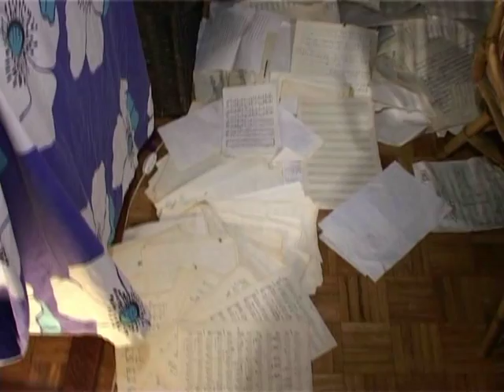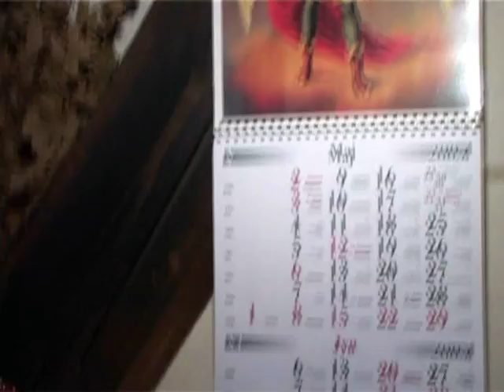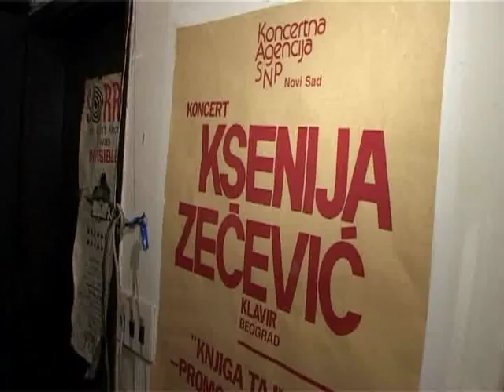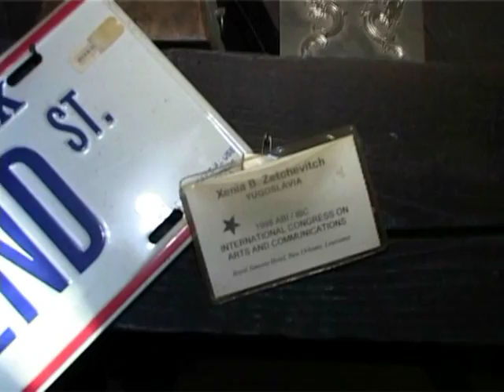Ksenija Zečević 1956 -2006g. kompozitorka- intervju INMEMORIAM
TV emisija "EGO"
Autor i voditelj :LJUBIŠA STEFAN VELIČKOVIĆ
(c)2006
Ksenija Zečević poznata srpska pijaniskinja i kompozitorka poznata i po konponovanju filmske i dramske muzike,poreklom iz čuvene italijanse muzičke porodice Gergeta Borgezi.Diplomirala u Beogradu na FMU i magistrirala a u Parizu u Antverpenu  se usavršavala,Prvu kompoziciju je napisala u petoj godini.Autor stotinak muzičkih dela koja su izvodjena širom sveta:Njujork..Tel Avivu..Velikoj Britaniji.Od 1988 se nalazi u svetskoj enciklopediji  Who is who in Music internacionalnog enciklopedijskog centra Kembridž.
Komponovala je i za filmove:Daleko nebo,Timočka buna,Bolje od bekstva itd.
Ovaj intervu sa Ksenijom sam snimio neposredno pred njenu smrt u njenom stanu u Beogradu2006 god...Dočekala me je na svojim vratima kao "Crna Hajdi"..sa kikicama..u vrlo pripitom stanju..mozda i pod nekakvim narkoticima..neznam...Dve lutke koje su bile u uglovima dvoseda nam je predstavila kao svoje ćerke..pomalo zbunjen počeo sam sa snimanjem intervjua..u početku agresivana..kasnije sve prijemčivija za razgovor ,Ksenija je otvorila delić sebe ..koji me je ostavio u dubokom razmišljanju...posle snimanja..gde sam,posle toga sedeo sat ... u svojoj kancelariji u palati Beograd na desetom spratu..sam..pred isključenim monitorom...Stasno suočenje..priznanje..i  zivotne istine kroz njen zivot..velika samoća i patnja..neuzvraćena ljubav..jedno biće koje nije uspelo da se dovoljno izbori sa okolnodtima same sredine u kojoj je stvarala.Obzirom da već unazad 30 godina ,a i više , su naši veliki talenti...,umetnici,profesori stavljeni... na margine našeg društva u Srbiji...najblaže rečeno...
Ljubiša Stefan Veličković